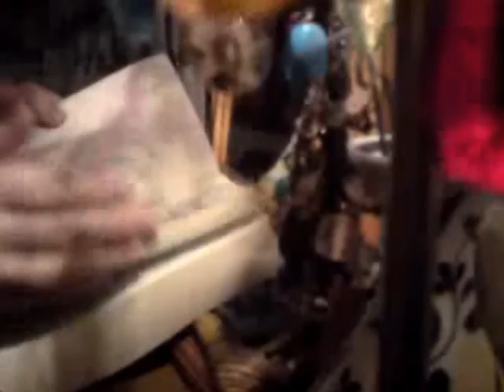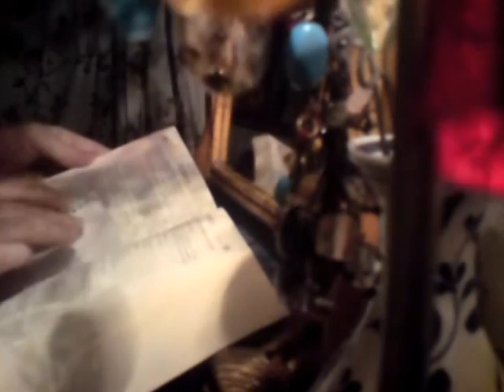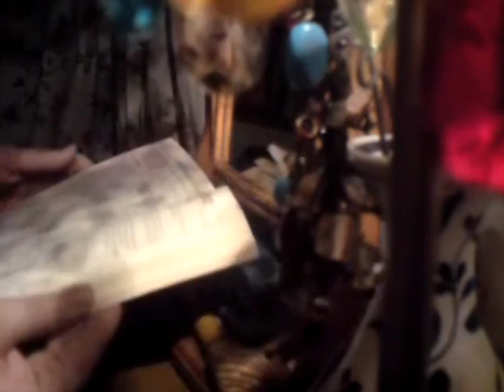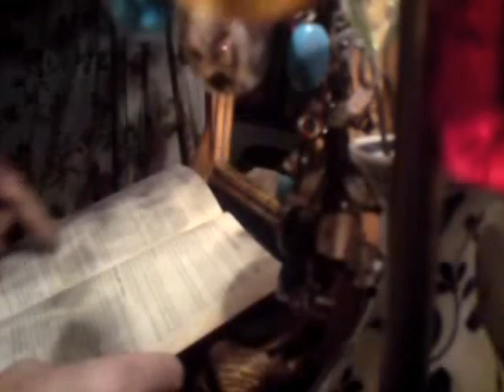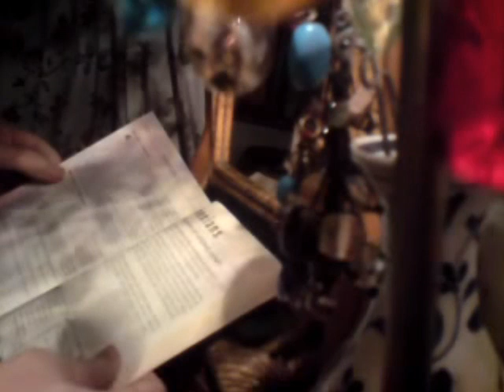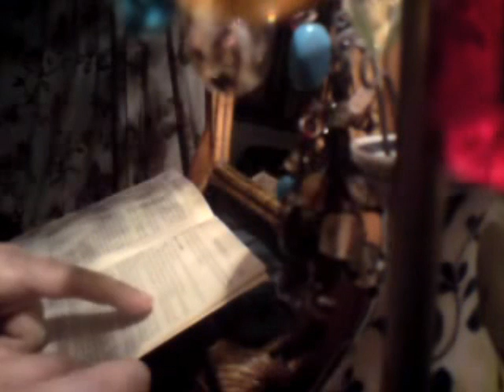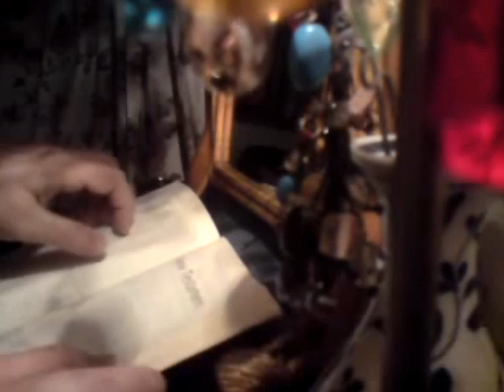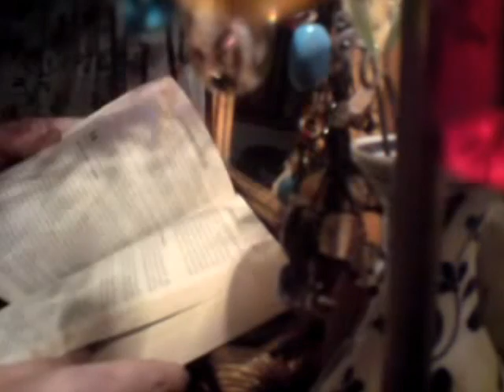chapter and verse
Lots of page turning with some barely audible reading here and there...